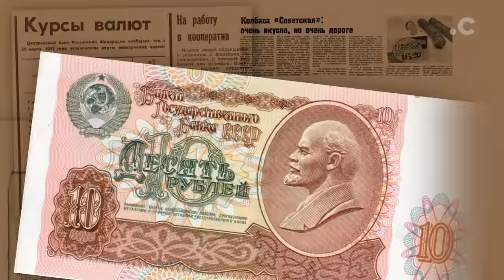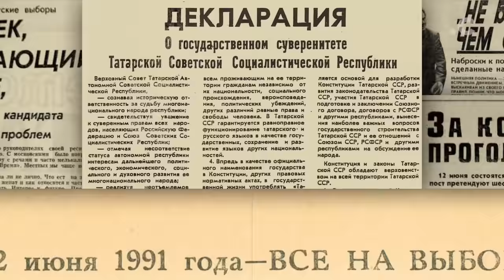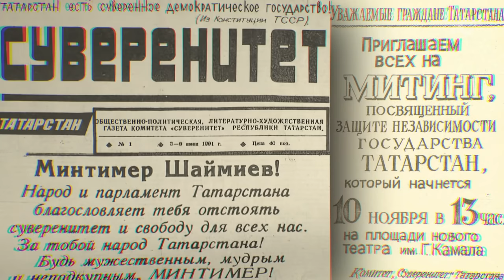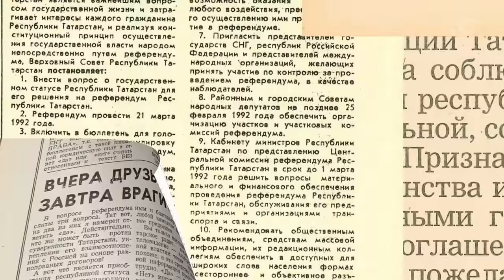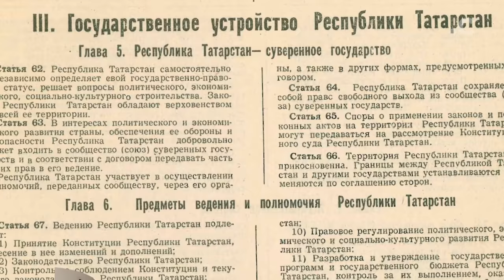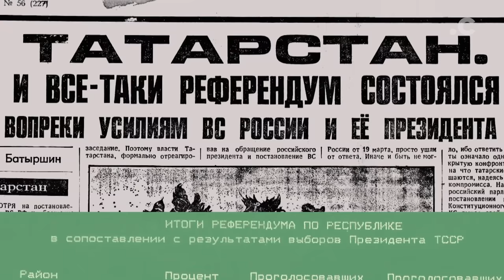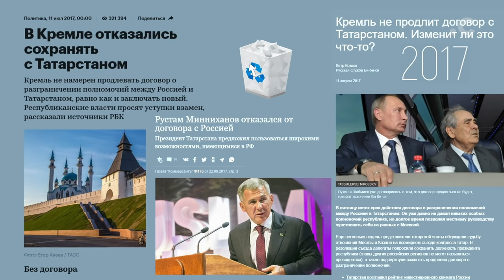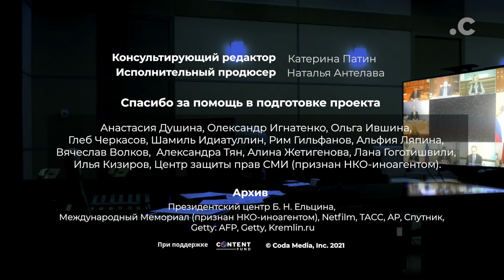Как Татарстан боролся за суверенитет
В начале девяностых Татарстан попытался стать независимым государством: люди выходили на митинги и требовали экономической и политической самостоятельности. Москва в итоге оставила Татарстану и суверенный статус, и право распоряжаться своими ресурсами и собственностью. Похожие договоры подписали и с другими регионами. Но ненадолго.

Новая власть вскоре договоры отменила, а управление снова начало возвращаться в Москву. И только в 2020 году, из-за пандемии коронавируса, это начало меняться.

«Привет из 90-х» — проект о том, как события первого десятилетия новой России влияют на нашу сегодняшнюю жизнь.